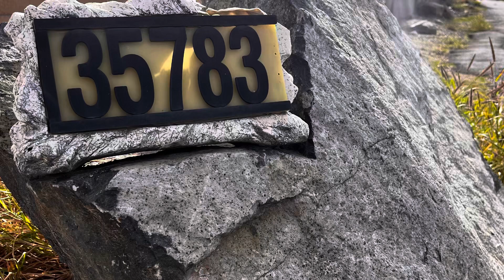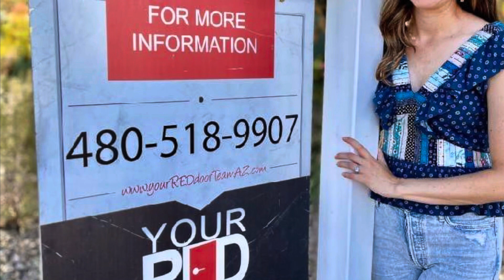Coming soon!!! Open House Saturday 1/6/2024